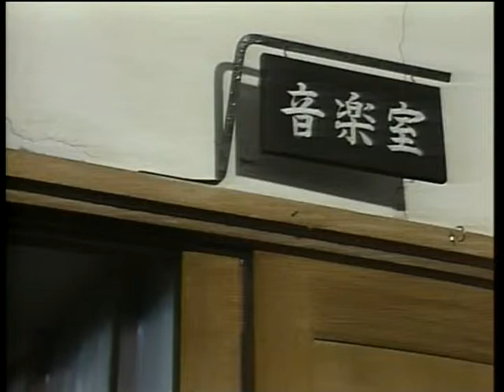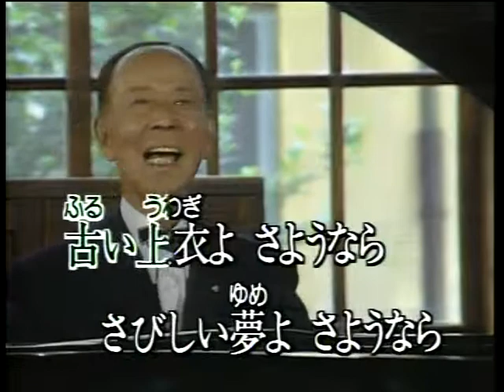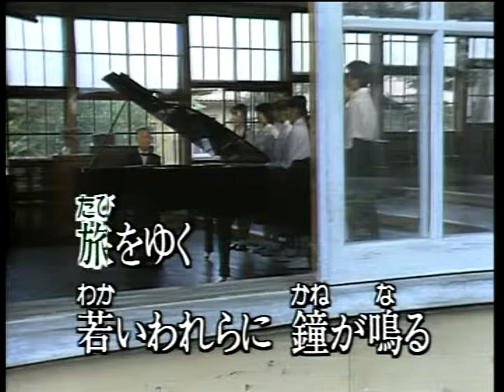青い山脈（藤山一郎） 唄・元旦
「青い山脈」は、石坂洋次郎の小説『青い山脈』を映画化した作品（ 日本映画）であります。 1949年・1957年・1963年・1975年・1988年の5回製作されましたが、最も 名高いのは1949年の今井正監督による作品だそうです。僕はこの年に生まれました。